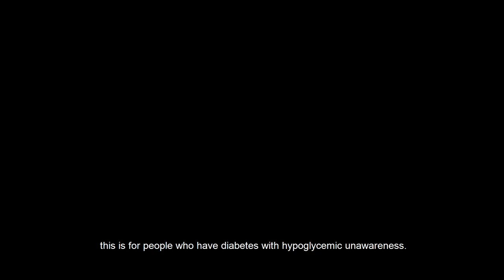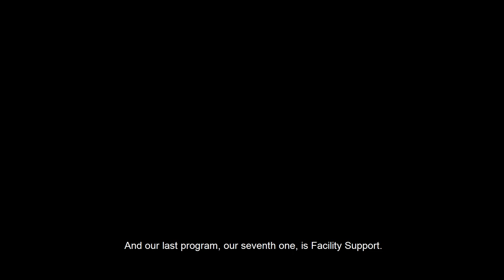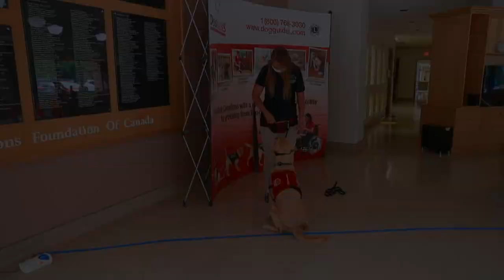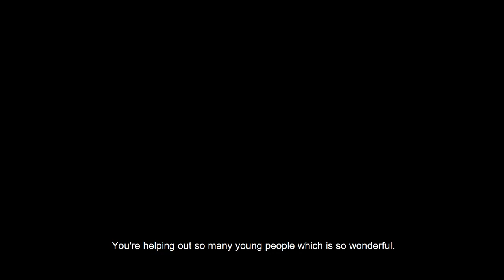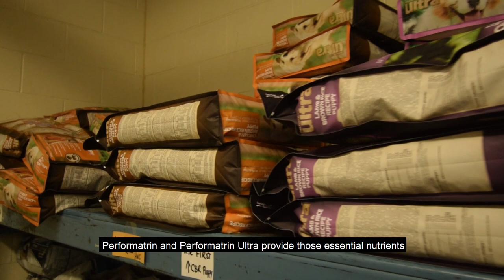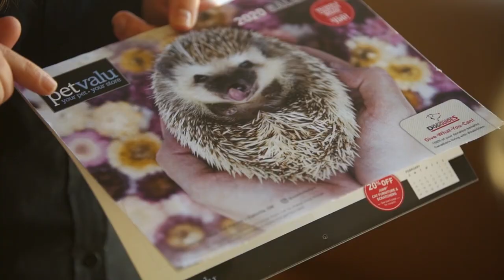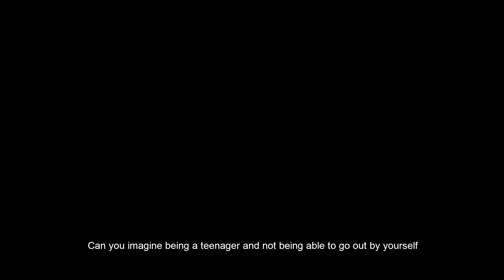Dog Guides Virtual Open House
If you'd like to donate and help provide more Dog Guides, please